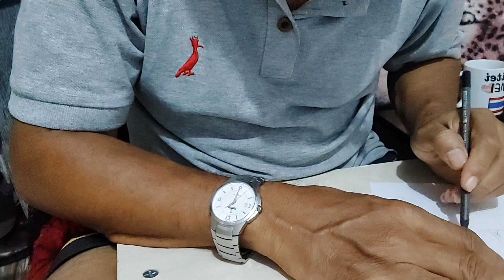Desenhos e rabiscos 263